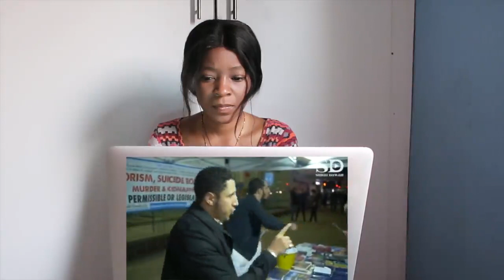IT MAKES SENSE, I WANT TO BECOME MUSLIM - Street Dawah | REACTION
📖 REACTION DEFINITION:

. re·ac·tion
rēˈakSH(ə)n/
noun

Fanny&jessy
Haspolat-lefkosa,via mersin 10,Turkey (cyprus international university)
mersin, turkey,99010